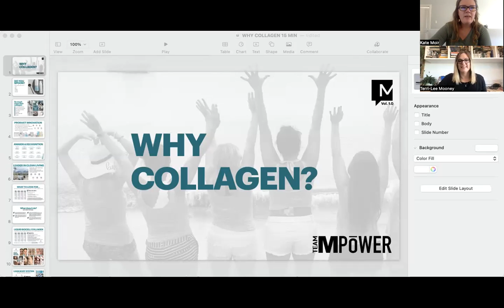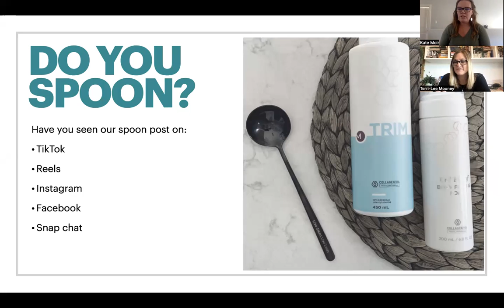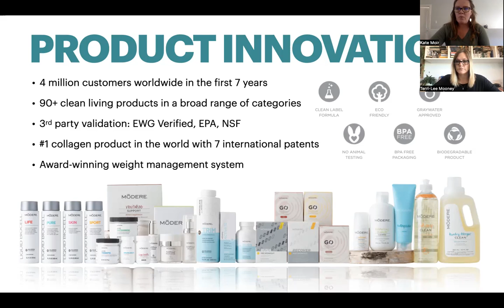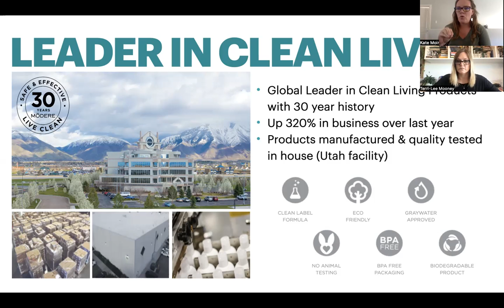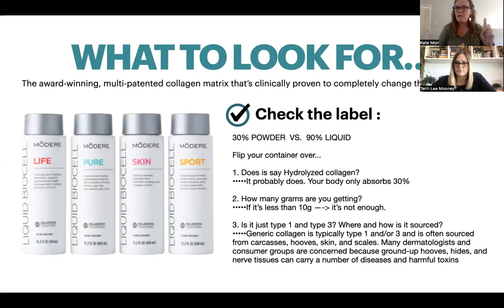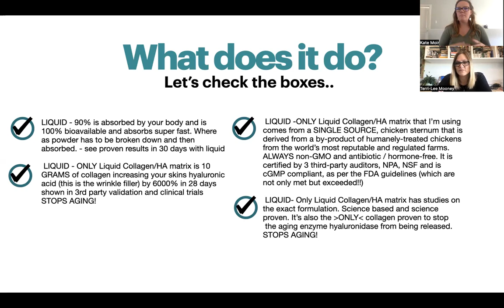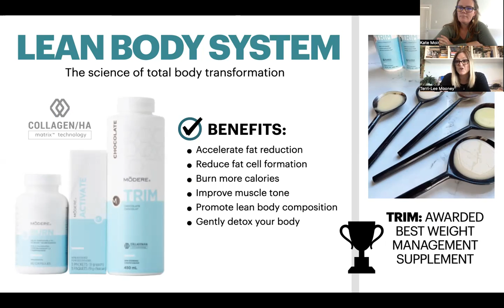Why Collagen and Why now? Kate Moir's neck surgery story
Living in constant pain is tough but the fact no one can see that you are in pain makes it a challenge.

My name is Kate Moir and I suffer from migraines, immobilization and every day limitations from neck pain. I am waiting for a c5 c6 disc replacement that is pressing on my nerves causing limited mobility in my hands, but also limits what activities I can and cannot do.

As I wait for neck surgery I want to share one thing that was recommended to me that has made an impact!  If you would like more information on the product I use and a coupon go